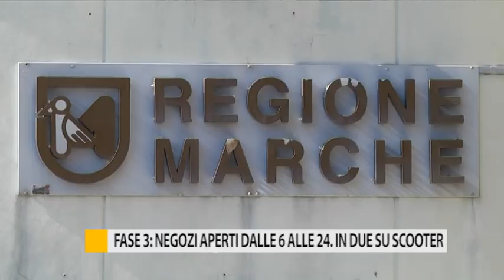Fase 3: negozi aperti dalle 6 alle 24, in due sullo scooter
Negozi aperti fino alla mezzanotte e viaggi in due sullo scooter, ma con le mascherine. Sono solo alcune delle ultime decisioni adottate dalla Regione Marche, in vista della Fase 3.